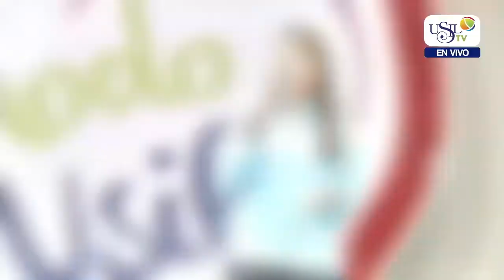Nota Farid Dieck En USIL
CENTER FOR GLOBAL EDUCATION
PROJECT FAIR
En la segunda edición del Center for Global Education Project Fair los alumnos presentaron los mejores trabajos de los cursos más representativos de sus carreras.